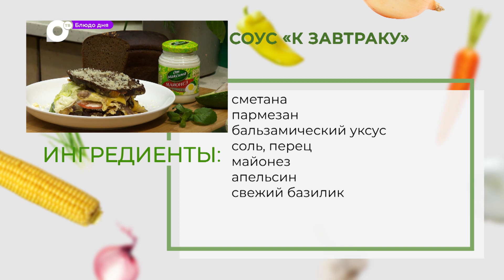Блюдо дня / Лёгкий завтрак от шефа